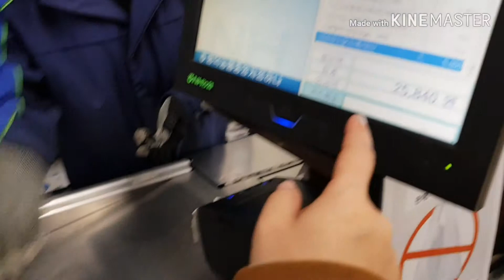Adventure Time: Korea Trip Part 2 | JessBani #14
Hi Bunnier,
Recently we went Korea as a girl trip with mum.
The video is a small part of it.

Place : Korea
Pax : 21
Price: RM4,500
Is expensive I know, but we follow tour, so no choice.. T^T